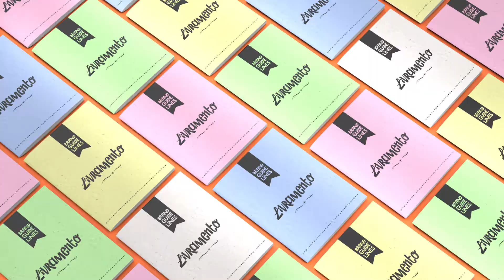Livramento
De uma oportunidade de negócio surgiu uma nova bebida alcóolica saborizada voltada para o público nordestino. Partimos de um alinhamento harmônico entre pesquisa, design e uma metodologia ágil para entregar uma solução que potencializasse a competitividade da Ambev no mercado regional. E tudo isso em apenas 30 dias. Mais do que uma nova bebida, Livramento celebra a expressão cultural do Nordeste e perpetua ainda mais o orgulho da região.

SOBRE A QUESTTONÓ
Somos uma consultoria de inovação e design que utiliza ferramentas de pesquisa, estratégia e design para ajudar organizações a criar experiências significativas centradas no ser humano.